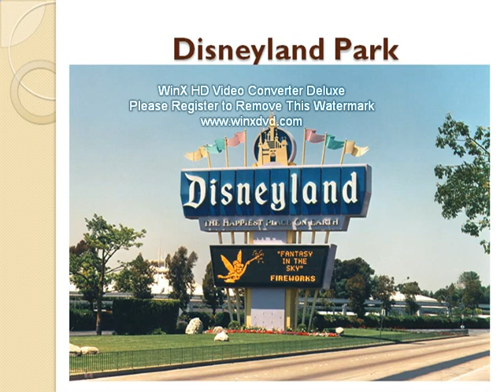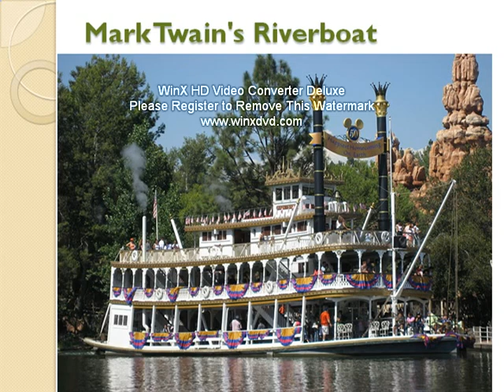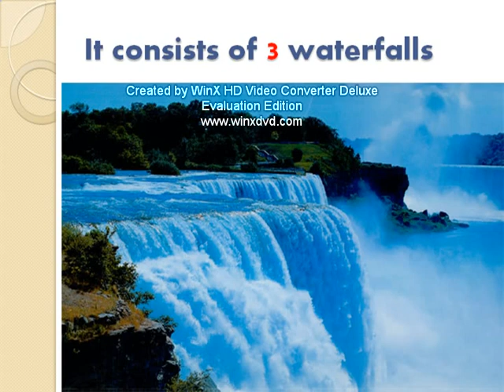the USA places